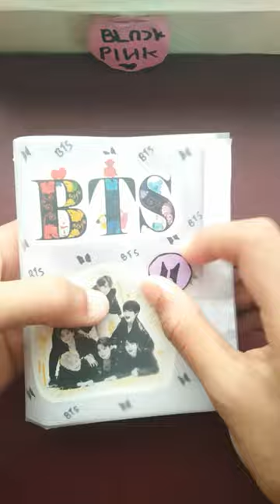💛Yellow Journal with me // 3 ring binder book 📖I hope you like my journal